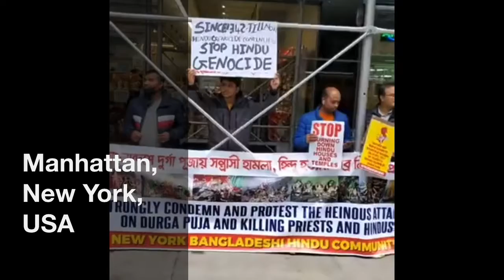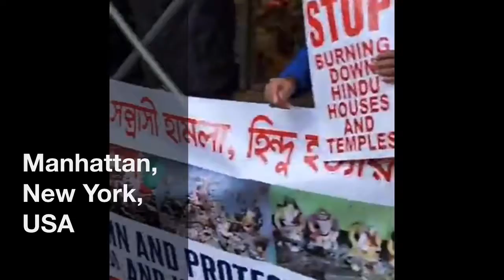বাংলাদেশে হিন্দু নির্যাতনের প্রতিবাদে নিউইয়র্কে সমাবেশ।UN এবং Times Square এ সমাবেশ ২